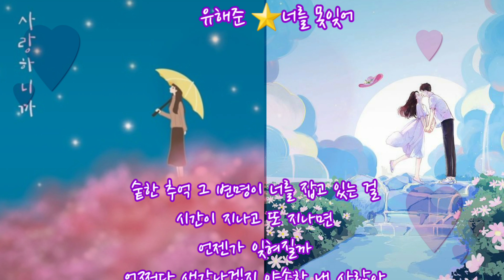유해준⭐너를 못잊어(가사첨부)